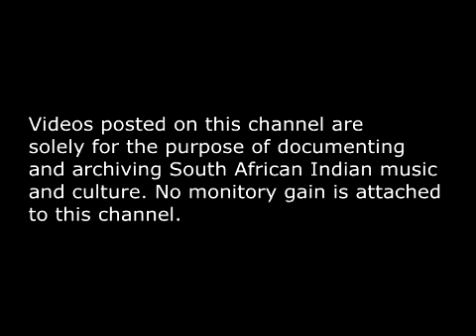RICHARD NAICKER 1992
1992
RICHARD NAICKER.  This is a video that appeared on Television in 1992 and features popular Durban singer, Richard Naicker. Richard has been singing from the age of 10 and was greatly inspired by T.M Soundararajen.  His dream came true in 1986 when he travelled to India and met T.M.S. in person.  Richard is a popular artist seen frequently in the early years with The “Eastern Caprinos”, which was led by the talented Sebastian Cristian. Richard is known for his emotive and expressive singing and always has the attention of his audience. Today he can still be seen singing at community events and hasn’t lost his touch. He has a loyal following and many love him for his expressive voice. There is no doubt that artist like Richard has played a crucial role in keeping our music and culture alive. Many a young artist of today will testify to their inspiration by this talented vocalist. He has recorded an album with Eastern Caprinos as well as featured  a song composed by Sergai Kisten in a special Sai album.
Being still very much involved in music, we as a community know that we can look forward to a lot more from Richard Naicker.